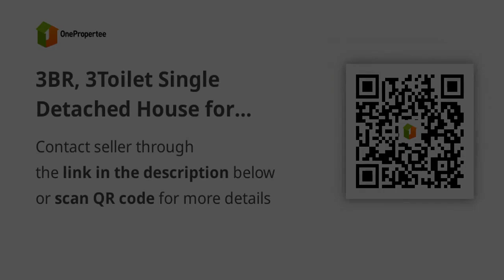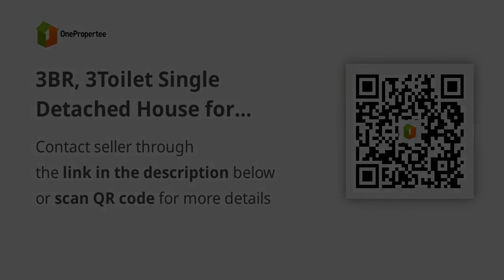3BR, 3Toilet Single Detached House for Sale in Silang Cavite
3BR, 3Toilet Single Detached House for Sale in Silang Cavite
House Type: Single Detached House
Number of Bedrooms: 3
Number of Bathrooms: 3
Floor Area in sqm: 110 sqm.